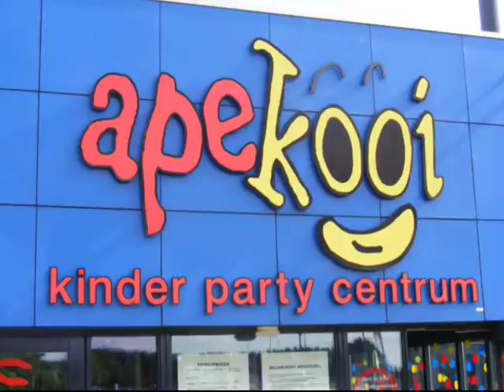verjaardagsfeestje Kimberly Groningen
verjaardagsfeestje Kimberly Groningen met haar vriendinnen.